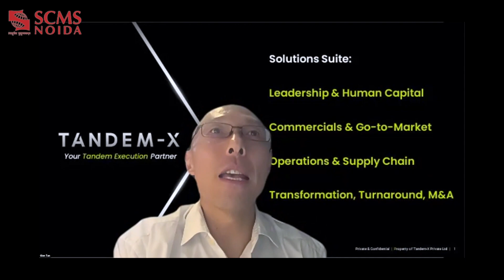SCMS Noida || Global Talk Series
The International Cell at SCMS NOIDA organized a webinar on the topic, "What Does Industry 4.0 Transformation Mean for My Future" as a part of the Global Talk Series on Management Practices in Industry 4.0. SCMS NOIDA was happy to host Mr. Glen Tan, Group Partner, TANDEM - X, Singapore as the esteemed international speaker who enlightened the Management students with his enriched knowledge and experience.